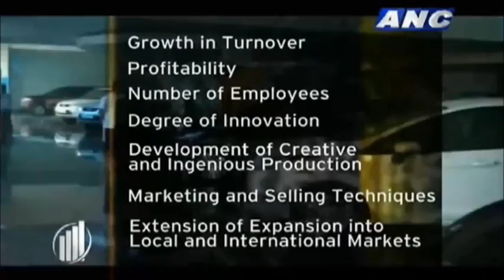FERN CEO Tommanny Tan -Ernst & Young Emerging Entrepreneur of the Year 2012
Join our growing business NOW! It's the only opportunity where you can take advantage of business STABILITY and the power of PIONEERING (First Mover's Advantage) combined!

I am looking for dynamic men and women who are entrepreneurial, positive, and who care about developing others to help them achieve their personal best.